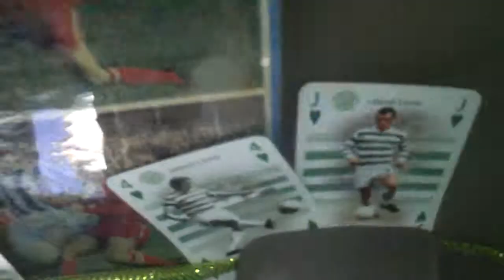Lennymobile COME OUT YE BLACK & TANS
WOLFE TONES as driving down RT29 towards Phoenixville PA =) Hail Hail